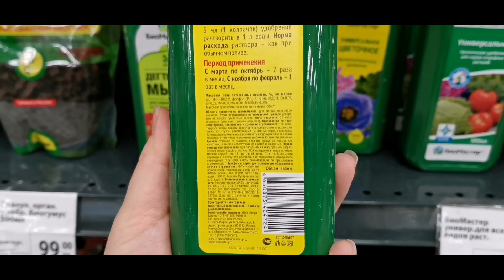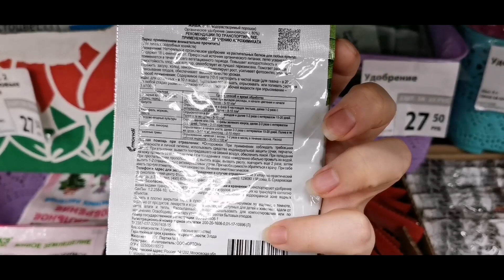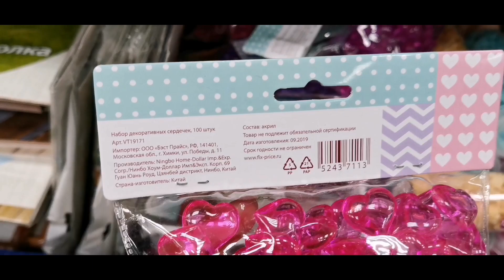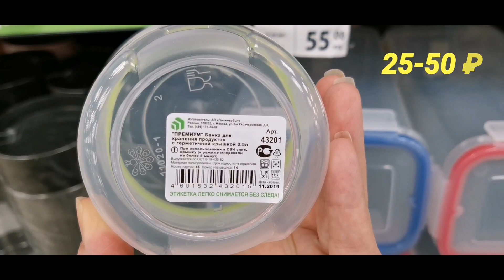Каменная роза с сюрпризом и необходимые мелочи для орхидей из Фикс прайс.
В этом видео хочу пригласить всех на прогулку по магазину Фикс прайс. В магазине большой выбор препаратов для обработки растений и аксессуаров для орхидей. Разбавить товары из Фикспрайса хочу прекрасной орхидеей, которая гостит у меня дома.